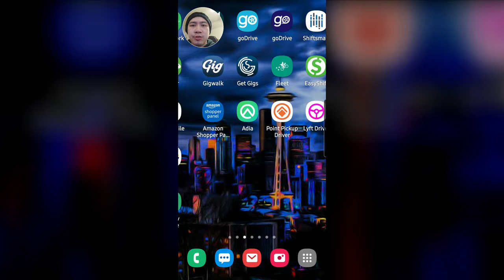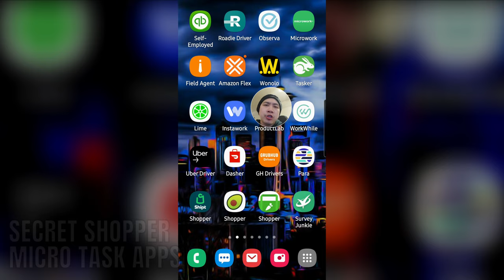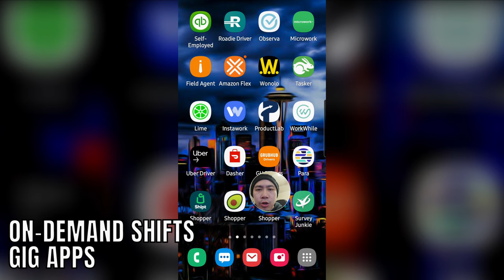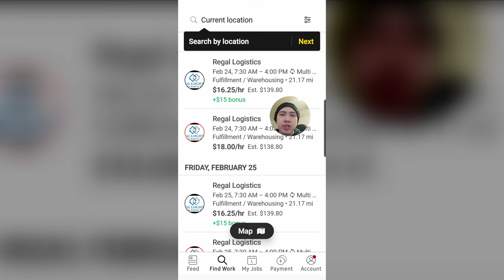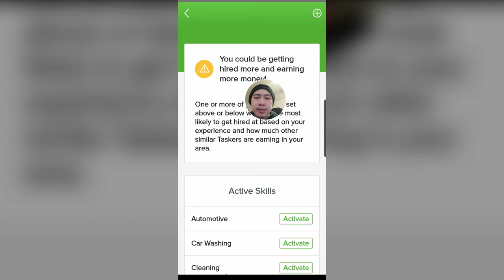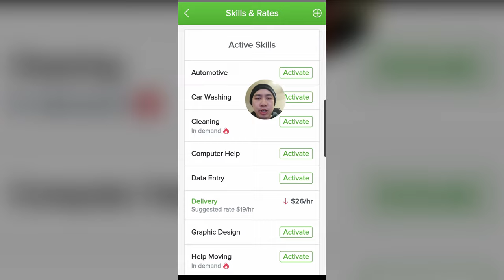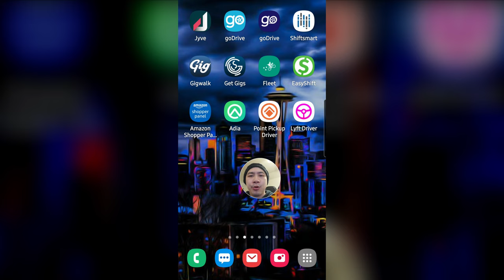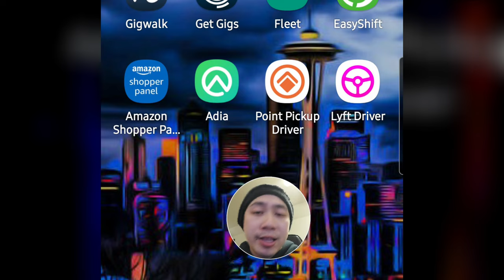GIG APPS to Make Money 2024! (Do I Have Too Many Gig Apps?!)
We are in an age where there is a gig work app for any person to make money off of! With that being said, can there be too many gig apps to work for? Maybe! I want to show you all of my gig work apps that I have on my phone and in return give people ideas on how to make money off of these many gig apps. There are so many gig platforms to make money of and I truly believe there is an app for everyone. It really just depends on what you'd like to do to make your money with. We all know about the food delivery apps like Doordash, Grubhub, and Uber Eats but there are just so many more opportunities in other gig sectors. With gig work one of the main focuses is flexibility and with these gig apps you can truly achieve that!

⌚ T I M E S T A M P S [CHAPTERS]

00:00 Can You Have too Many Gig Work Apps?
01:15 Here Are the Gig Apps You Can Make Money With Today
02:03 Make Money with Secret Shopper/Micro Task Apps
02:48 Make Money with Package Delivery/Courier Apps
03:15 Make Money with On-Demand Day-of Shift Gig Apps
04:50 Make Money with Shopping Delivery Gig Apps
05:15 Make Money Charging Scooters/Bikes
05:34 Make Money Being a Handyman/Skill-Based Gigs
06:13 Apps That Can Help Alongside Other Gig Apps
06:25 Make Money with Survey Apps & Rewards/Cash-Back
06:57 Make Money with Niche Delivery Gig Apps
07:24 Make Money Being a Rideshare Driver
07:42 There's Always More Gig Apps Available
08:09 There's an App for Everyone

💲 F I N A N C E [BANKING & REFERRALS] 💲

➡️➡️ Get 2 FREE Stocks, open and fund an account with WEBULL

👇 S I D E   H U S T L E   T O O L S

📺 Y O U T U B E   T O O L S

🎵 M U S I C [ATTRIBUTION & SOURCES]

👇 P O P U L A R   P L A Y L I S T S - RAIN CITY DREAMER

In fact, some of the links   may give you a discount on some products, or services. Thank you for supporting the Rain City Dreamer channel and I’ll continue to provide you with valuable free content!

I cover side hustles that can help you expand your side incomes with food delivery, online gigs, reselling, and other opportunities on this channel.